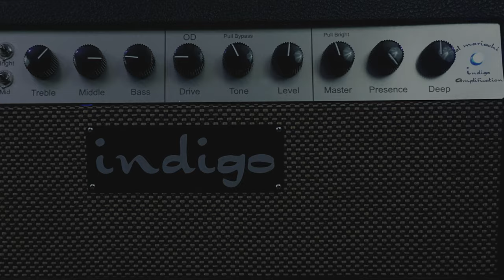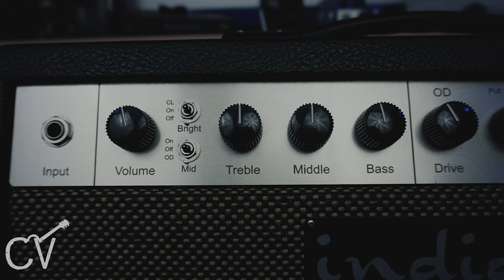Indigo Amplification | El Mariachi | The Dumble Vox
Demo of the Indigo Amplification "El Mariachi".  Nicky Moroch's Dumble Style signature amp.

0:00 Intro Song
2:27 Story
6:54 Amp Breakdown
11:57 Clean Channel
13:20 Clean Channel | Preamp Boost
14:24 Preamp Boost | Mid Boost
15:33 Preamp Boost | Drive Channel

GEAR
🔴Indigo Amplification "El Mariachi"
🔴Budagov Jazzmaster | Zhangbucker Pickups
🔴Barajas Custom Strat | Zexcoil Pickups
🔴Supro Clermont
🔴Telecaster USA HS Professional
🔴Barajas Vesper
🔴Firefly 338 Semi Hollow
🔴Gibson Les Paul Classic 1960 Reissue | Mama Pickups
🔴Gibson SG Standard | Mama Pickups
🔴Revstars RS620 | Zexcoil Tribuckers
🔴Fractal X-Load LoadBox
🔴Apollo X8